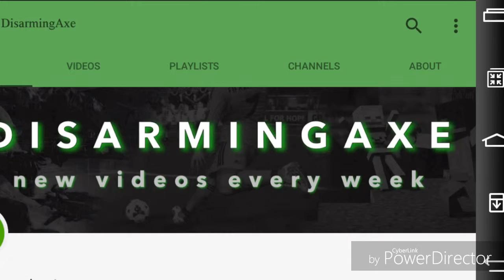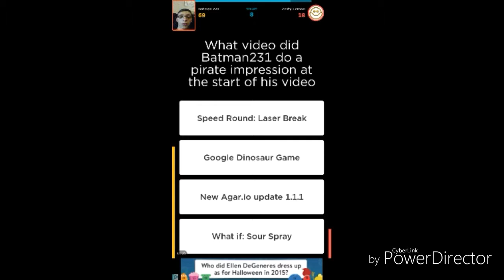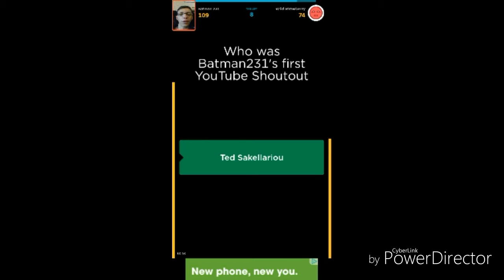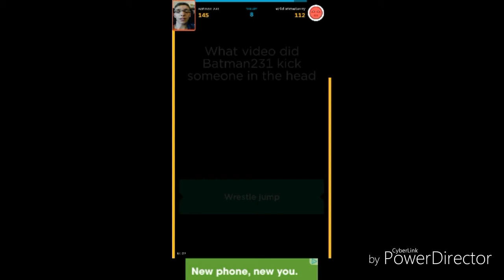QuizUp: My own topic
The audio is bad but what do you think of my topic? In this video I show you guys the new topic that I made on QuizUp. I hope you enjoy.